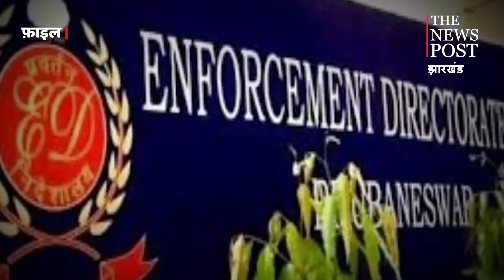JSCA अध्यक्ष को ED की नोटिस, BCCI से मिली राशि का मांगा ब्योरा